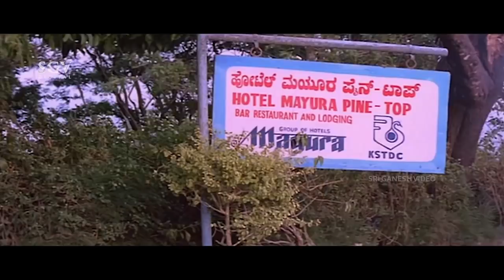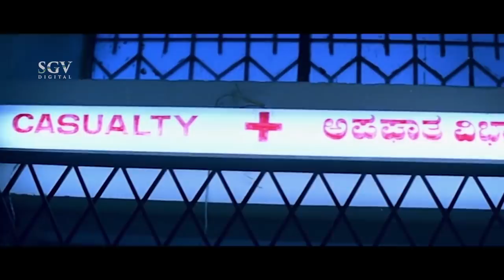Doddanna and Sadhu Kokila Comes to Prostitute Home | Hello Yama Kannada Movie Part-4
Watch Hello Yama Kannada Movie Scenes. Starring: Kashinath, Doddanna, Sadhu Kokila in the lead roles